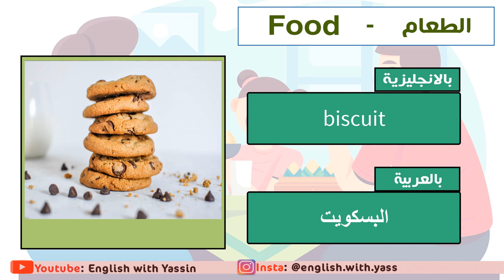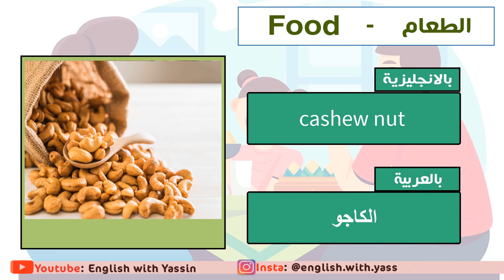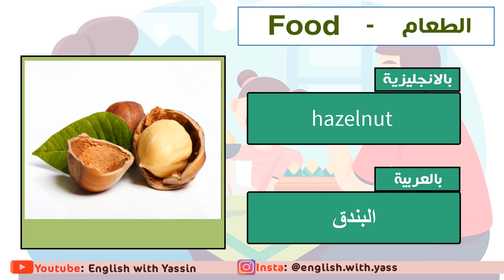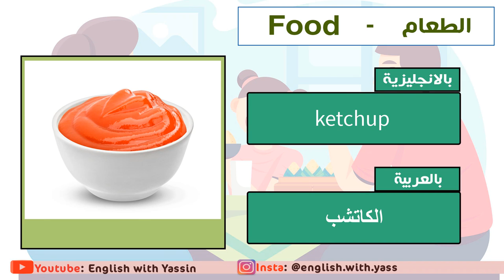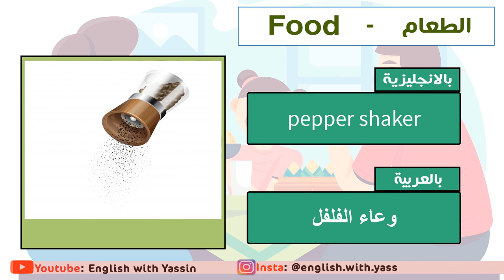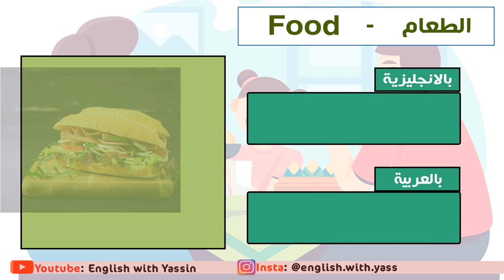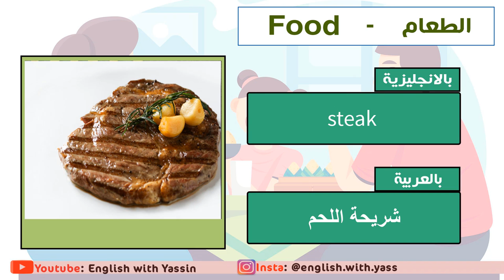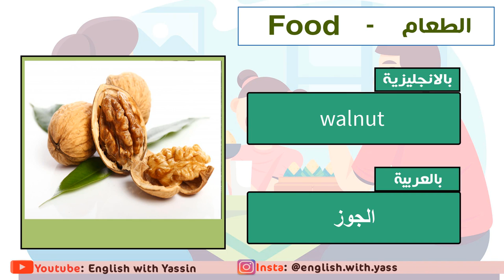Food Vocabulary Names with Pictures - أسماء الطعام بالإنجليزية مع الصورة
أسماء الطعام بالإنجليزية مع الصورة
المرجوا المشاركة في القناة ودعمنا بلايك فضلا وليس أمرا، جزاكم الله خيرا.